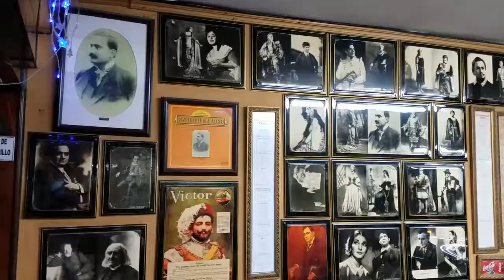History of Tango in Colombia Video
Join me as I get local in Medellín at the Casa Gardeliana and Salón Málaga to explore the rich history of tango in Colombia and how it's forever linked to Medellín through the story of Carlos Gardel.

VIDEO: The History of Tango in Colombia - Copyright by TravelisLife.org 2018

VIDEO & MUSIC CREDITS (in order):
Intimate Tango by Doug Maxwell
TANGO by Mauro Caiazza
London Tango Festival 2011 by Reza Kaz
A. Piazzolla. Libertango by Moscow City Symphony - Russian Philharmonic
Cuesta Abajo (1934)
True Lies (1994)
Easy Virtue (1998)
Scent of a Woman (1992)
Fashion Horizons by TWA & Paramount and Mary Martin
El Dia Que Me Quieras - Carlos Gardel